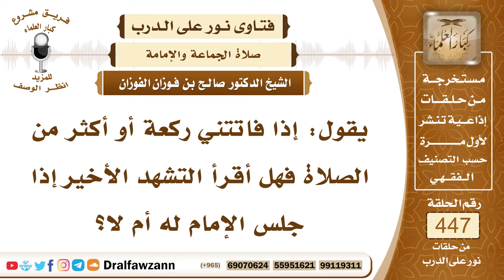6227- هل المسبوق يقرأ التشهد الأخير مع الإمام؟ - الشيخ صالح الفوزان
"6227- يقول: إذا فاتتني ركعة أو أكثر من الصلاة فهل أقرأ التشهد الأخير إذا جلس الإمام له أم لا؟
الجواب: الجواب: لا ما تقرأ التشهد الأخير إلا عند السلام إذا جلست للسلام فتقرأ التشهد الأخير، وأما جلوسك مع الإمام فتقرأ التشهد الأول فقط.
السيرة الذاتية:
للاشتراك في قناة الشيخ صالح الفوزان

14_ الشيخ محمد أمين الشنقيطي
يتيوب

15_سماحة المفتي عبد العزيز آل الشيخ
 يوتيوب

رئيس الفريق
لمشروع كبار العلماء